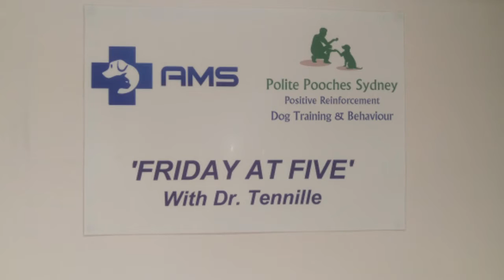Puppy Preschool 200117